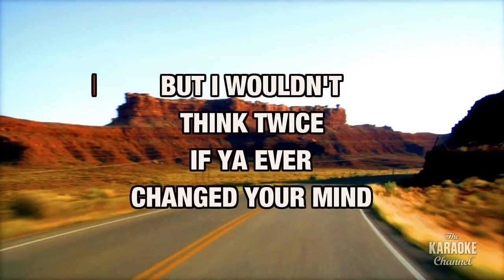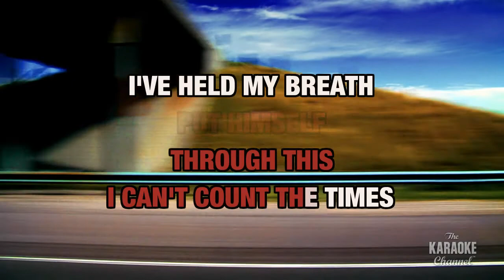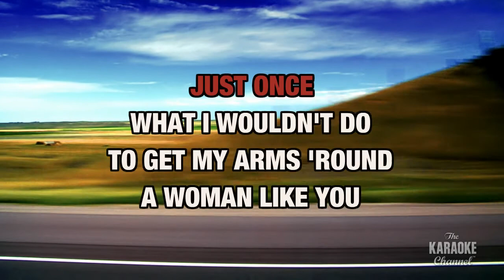Just Once in the Style of "David Lee Murphy" with lyrics (no lead vocal)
Download "Just Once" in the style of David Lee Murphy in MP4 or MP3+G